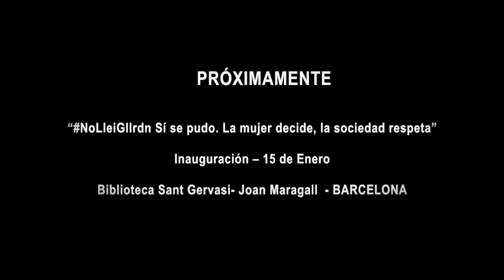"Bocanadas de aire", por Mercedes Ridocci (Trailer)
"Bocanadas de aire", de Mercedes Ridocci, se podrá ver en la inauguración de la exposición " NoLeyGllrdn Sí se pudo. La mujer decide, la sociedad respeta ", el jueves 15 de enero en la Biblioteca Sant Gervasi - Joan Maragall, en Barcelona. En marzo de 2014, unos sesenta artistas y escritoras, mujeres y hombres, así como algunas entidades sociales, aportaron obras para el proyecto colectivo NoLeyGllrdn, el objetivo era contribuir a la, retirada del anteproyecto de ley que restringía el derecho a la interrupción voluntaria del embarazo.

Una vez retirado el anteproyecto de ley, y para evitar que iniciativas similares vuelvan a producirse, se ha organizado la exposición "NoLeyGllrdn Sí se pudo. La mujer decide, la sociedad respeta" que recoge buena parte de las obras aportadas.

El acto inaugural contará, además de la presentación del audiovisual "BOCANADAS DE AIRE" de Mercedes Ridocci, con las intervenciones de la historiadora feminista Montserrat Cervera y Rodon, el jurista Carlos Jiménez Villarejo y la artista Meca (MRM), que es la coordinadora de la exposición en colaboración con la revista Trasversales.net.
La exposición cuenta con el apoyo de la Biblioteca Sant Gervasi - Joan Maragall y Thefolioclub.com y se puede ver hasta el 24 de enero.